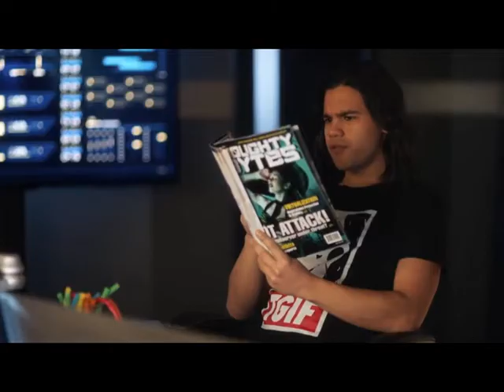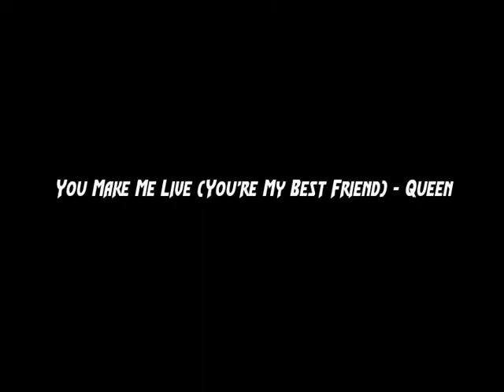'I'll Breach You There Right Now' A Tribute to Harry and Cisco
2 years and it's finally finished. 10 minutes long and there are still a bunch of clips I wasn't able to fit in. This is a tribute to Harrison "Harry" Wells and Cisco Ramon, two of my favorite characters on The Flash, played by the Amazing and Irreplaceable Tom Cavanagh and Carlos Valdes. The show won't be the same without them.

Songs:

You're No Good - Linda Rondstadt

Why Can't We Be Friends - Smashmouth

You Make Me Live (You're My Best Friend) - Queen

Thank You For Being A Friend - Cynthia Fee